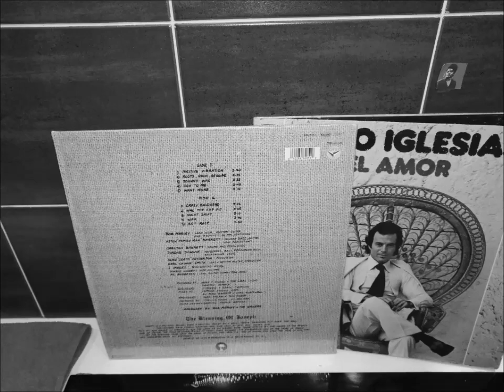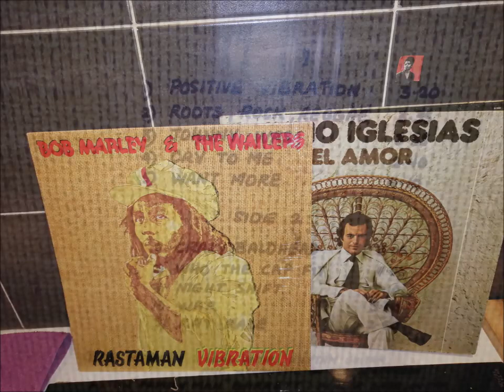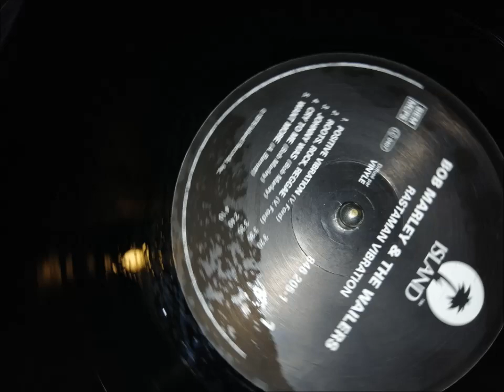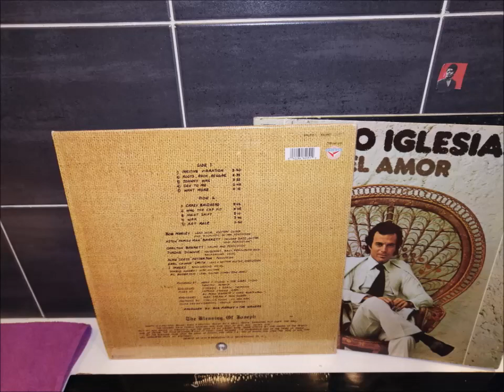BOB MARLEY AND THE WAILERS. WANT MORE